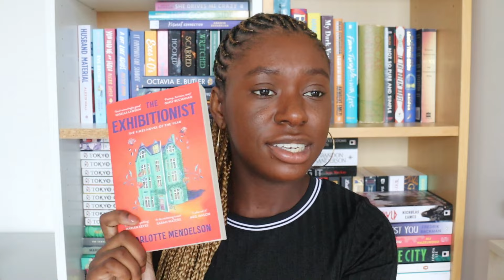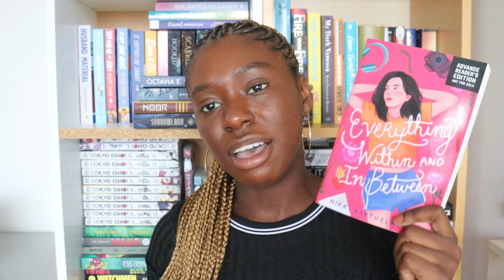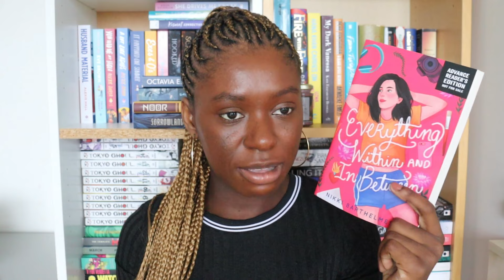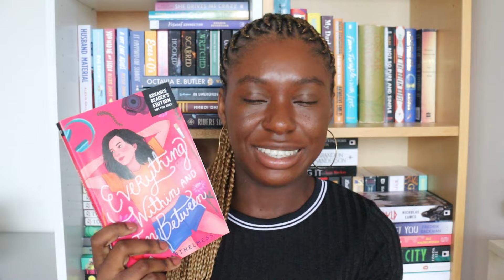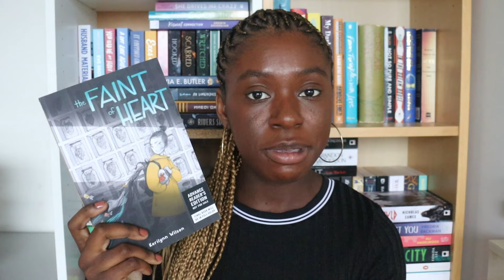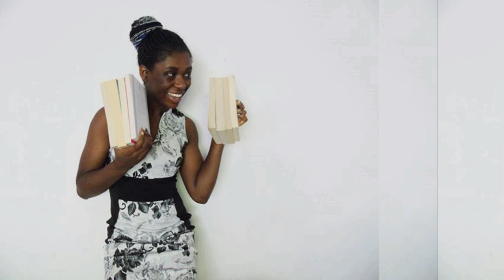Book Unhaul Time || I Need Shelf Space! || February 2024 [CC]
It's time to clear out some books from the shelves 🫠

FGM = female genital mutilation

📚 The Books 📚

Skin of the Sea
19 Claws and a Blackbird
The Cat Who Saved Books
The Exhibitionist
Ghosts
Sparrow
Everything Within and In Between
The Memory Index
The Trees Grew Because I Bled There
Autoboyography
Firebird
The Faint of Heart
The Unbearable Lightness of Being
King of Scars
When God Was A Rabbit
Desert Flower
My Heart Goes Bang

The audiobook service I use is libro.fm because every audiobook you choose / purchase supports an independent bookshop! If you sign up for libro.fm here, I also get a free audiobook

Hi! I’m Olivia-Savannah. I studied English Literature and Creative Writing at university, and currently work in publishing. I’m based in London, the UK but I visit The Netherlands where some of my family live from time to time. I love reading, writing, travel, yoga and working out, cooking and baking. I enjoy reading all genres and age audiences. Nice to meet you x